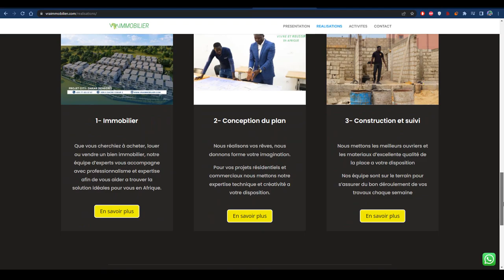Ce piège 🪤est très courant dans l’immobilier. Faites Attention ⛔️